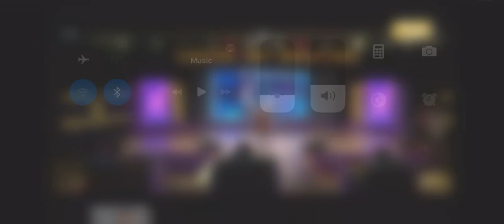Boedra@ Gyem Dorji@ The voice of Bhutan season 3